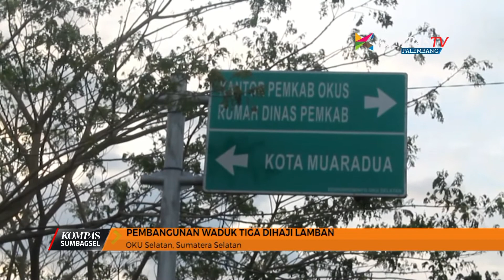PEMBANGUNAN WADUK TIGA DIHAJI LAMBAN